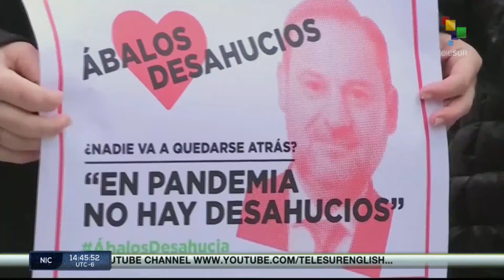Evictions continue in Spain despite of the pandemic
Since evictions suspensions expired in June, citizens claim the regulation of the rent prices. teleSUR